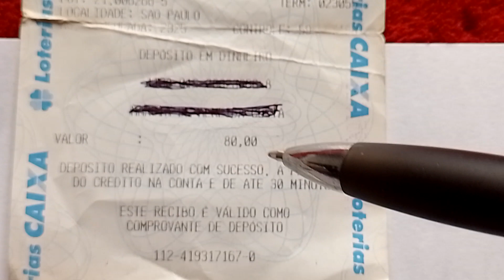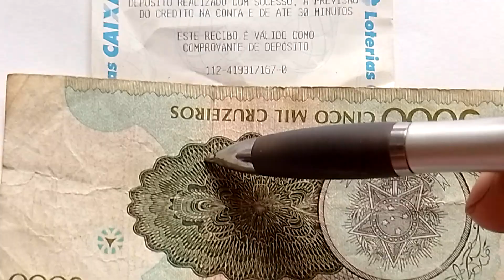se vc tem está nota se Deu BEM , ela vale QUASE 100 reais, VEJA!